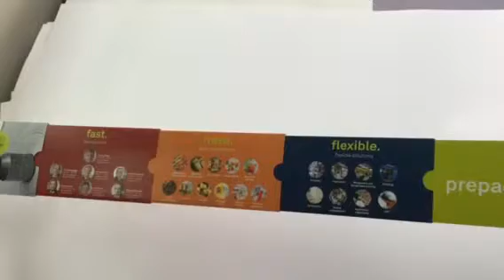Bmoss telescope card - invitation for exhibition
Direct marketing piece from the BMOSS production